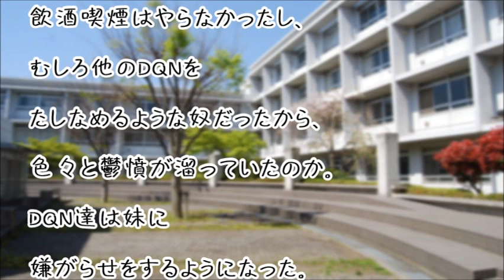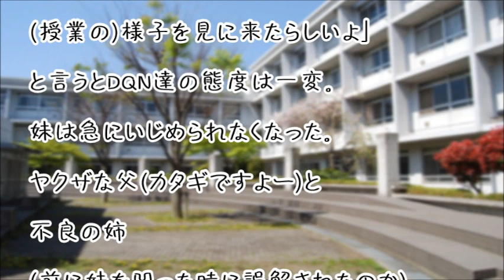【スカッとする話】ＤＱＮグループに嫌がらせをされる妹のために母が全身ベルサーチの父を授業参観に刺客として送り込んだら…